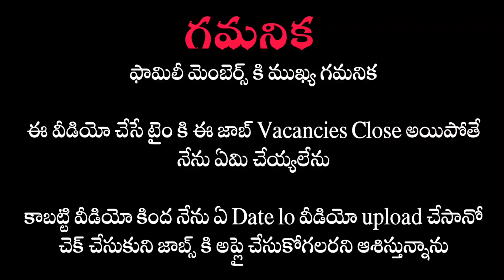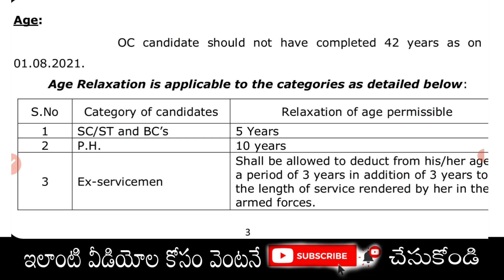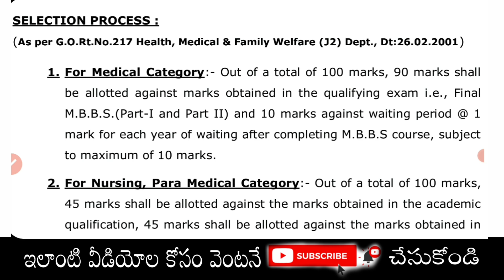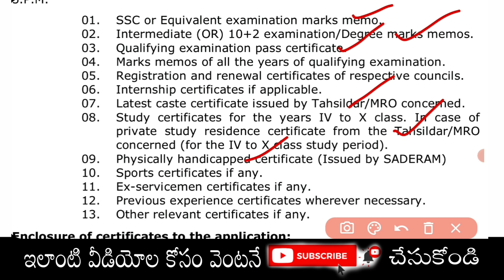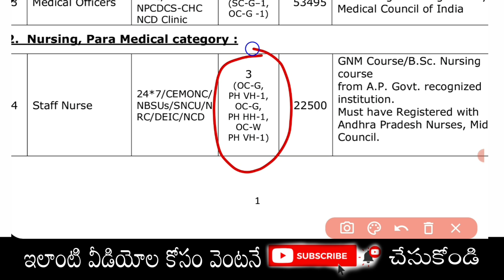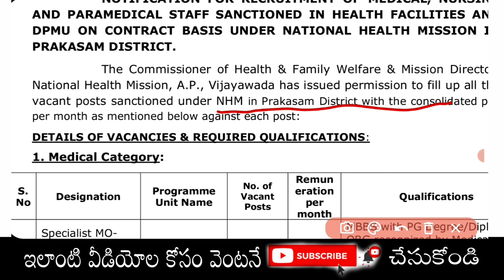పరీక్ష లేకుండా జాబ్ | NHM Job Requirement 2021 | Staff Nurse, Lab Technician Jobs 2021 | AP Jobs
Note: ఈ ప్రభుత్వ ఉద్యోగాలకు అప్లై చేసుకోవడానికి ఇబ్బందులు పడుతున్న వాళ్ళ కోసం మా youtube Channel👆 ఎంతగానో ఉపయోగపడుతుంది. ఈ సర్వీస్ కావాల్సిన వాళ్ళు Telegram app ఓపెన్ చేసి Search box లో @Telugujobspoint అని search చేసి మాకు message చెయ్యొచ్చు

Google లో Telugujobspoint అని Search చేసి మన యూట్యూబ్ ఛానల్ & మా Channel Official Webpage వస్తుంది నిరుద్యోగులకు ఎంతగానో ఉపయోగపడుతుంది